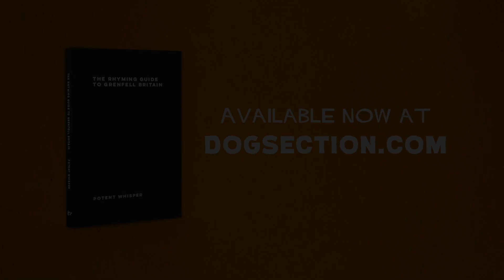The Rhyming Guide to Donald Trump